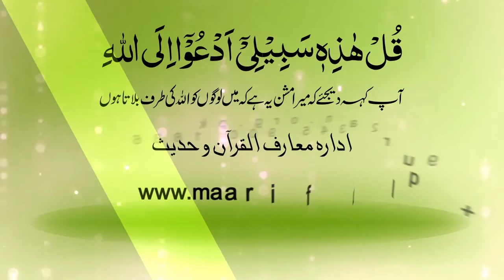Shortclip - کیا ہم بے ایمان ہیں؟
Shortclip -  Kya hum bayemaan hain?